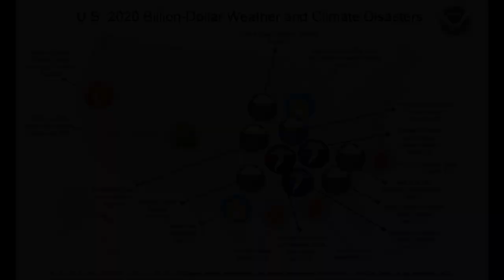Tennessee Tornadoes | Severe Weather in Tennessee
This video takes a look at the severe weather that may occur in Tennessee, as well as natural disasters like tornadoes. Some folks have commented on my channel that the reason they would not move to Tennessee is because of the Tennessee hurricanes, so this video explains why we don't have hurricanes in Tennessee. We do, however, have Tennessee tornadoes, so it's important to know the difference between a tornado watch and a tornado warning.

I'm Rachael Hadidsaz, a local Tennessee Realtor®️ with eXp Realty in Murfreesboro, TN. As a lifelong resident of Tennessee, I can’t imagine living anywhere but here. I grew up in Cookeville, TN and attended the University of Tennessee in Knoxville before relocating to Murfreesboro in 2016. I know firsthand what it’s like moving to a new city where you may not know anyone or much about the area. My goal with this channel is to empower the public on what life is like in the Murfreesboro area, and a taste of what Tennessee living is, so that YOU can make the best decision for you and your family.

Ready to set up a real estate consultation? Schedule a 30 minute meeting with me

For information on partnering with us here at eXp Realty here are some additional resources
Thinking of hanging or license at eXp Realty or just want to brain swap ideas, set up a 30 minute meeting with me

*Please note there is no physical address for my brokerage. Meetings are by appointment only. Thank you 😊

Video edited by Caleb Nelson. Check out his website and family vlogs on YouTube 👉